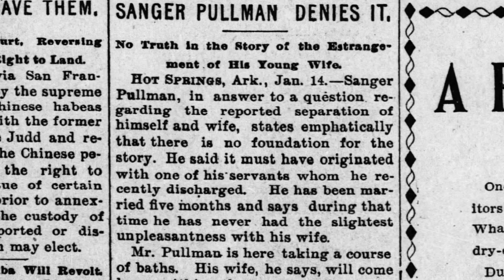Sanger Pullman Denies It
On January 15, 1899, Sanger Pullman, the son of George M. Pullman denies marital problems with his wife, Louis Lander West.